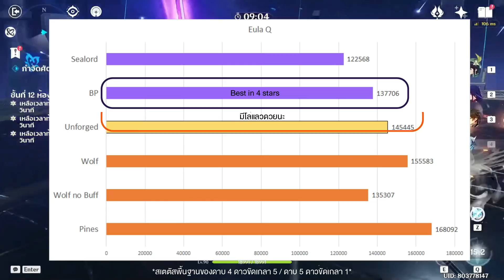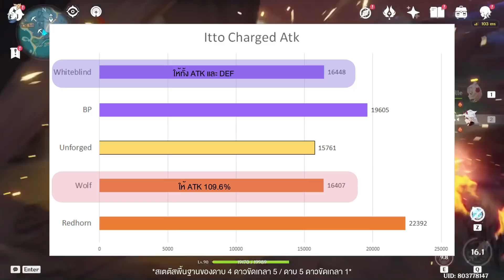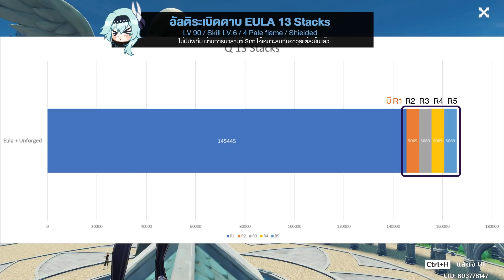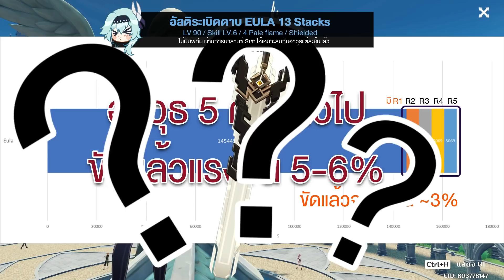เรื่องราวความเศร้าของ The Unforged ✤ หลุดมาแบบนี้ ผมควรจะอัพมั้ยครับ T^T | Genshin How to 101 #3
ถ้าในอนาคตมีตัวละครที่ใช้ความแข็งโล่ตีเป็นดาเมจก็คงดีเนอะ...
หากชอบก็อย่าลืมสับตะใคร้และป้ายยาช่องเราให้เพื่อน ๆ ได้ดูด้วยล่ะ!
✤ โปรดใช้วิจารณญาณในการรับชม เนื้อหาภายในอาจะมีการอัพเดทเมื่อเวลาผ่านไป หรือค้นพบวิธีใหม่ ๆ ในอนาคต
✤ไม่อนุญาตให้นำส่วนหนึ่งส่วนใดของคลิปไปตัดต่อหรือเผยแพร่โดยไม่ได้รับอนุญาต ด้วยจุดประสงค์ใดก็ตาม

รวมลิส เกนชิน How to ไกด์อาวุธและอาติแฟ็ก เบาสมอง เข้าใจง่าย
- Elegy for the End ธนูเทพของเวนติที่สใส่ได้ทุกคน
0:00:00 Intro

--- Genshin How to 101 #3 ---
├  0:00:47 Status / ความสามารถ ของ The Unforged
├  0:03:33 ดาบ Wolf กับ  Unforged ใช้อันไหนดี ?
├  0:05:14 ตัวละครที่น่าใช้งาน The Unforged
└  0:09:01 ความคุ้มค่าในการขัดของ The Unforged

└  0:10:28 Outro